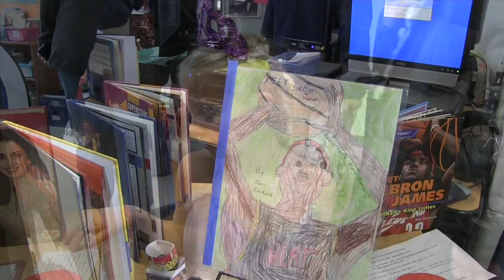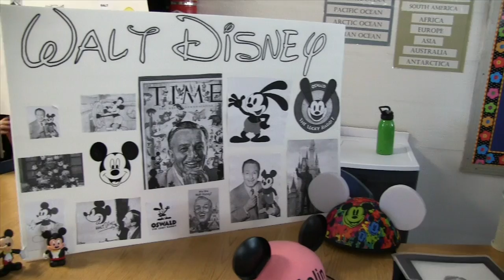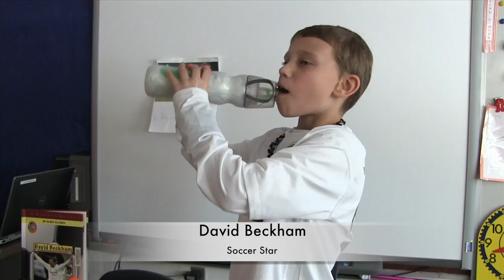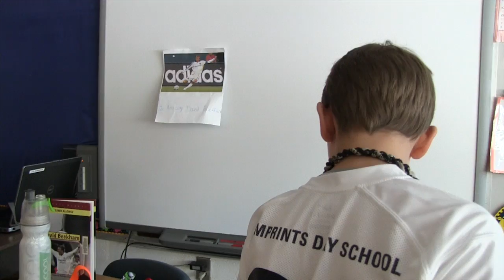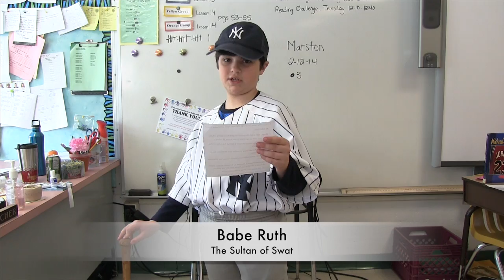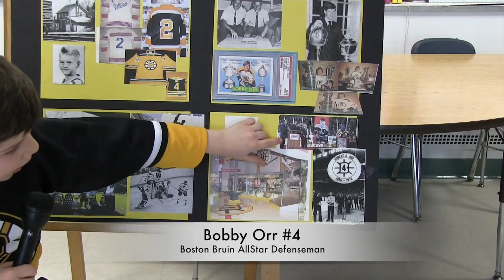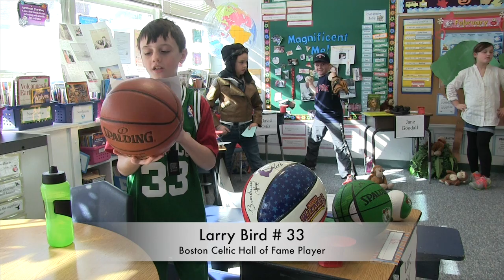Grade 3 Wax Museum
Marston School Grade 3 Wax Museum. See students recreate legendary characters from today and the past.